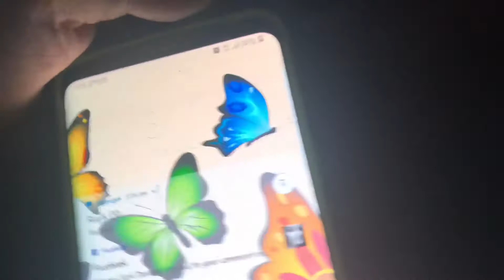Make up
Snapchat tylaleef instagram devilsdarkangel76 musically tylaleef